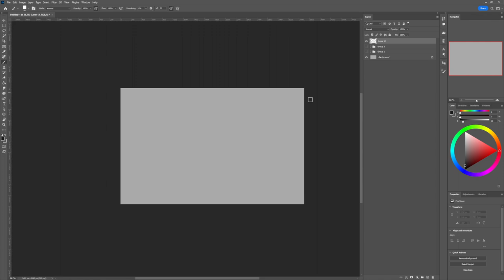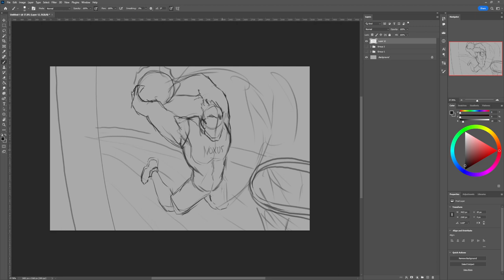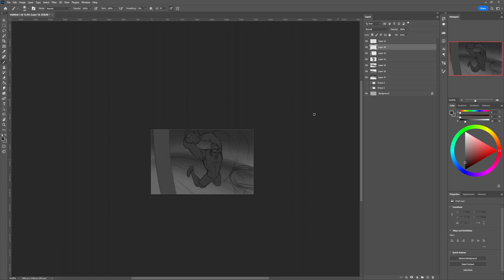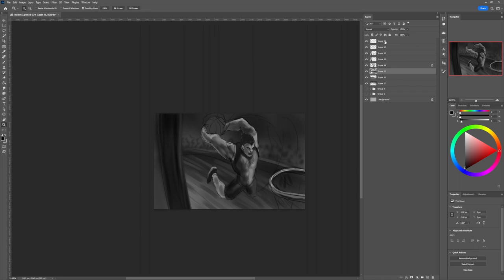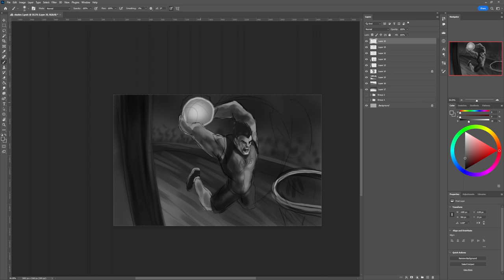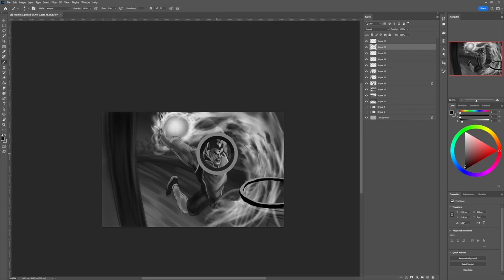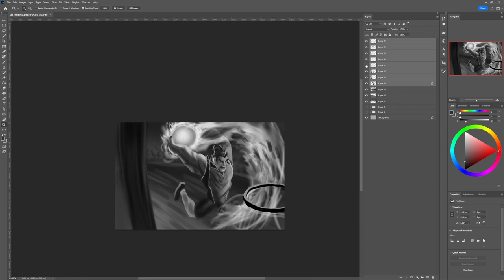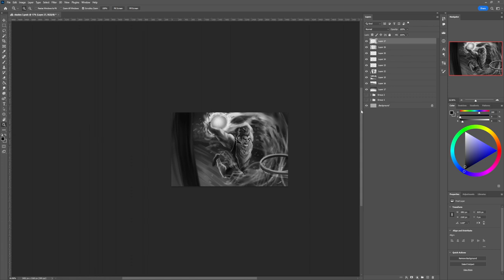Real time Splash art study Drawing # 18 Dunking Darius